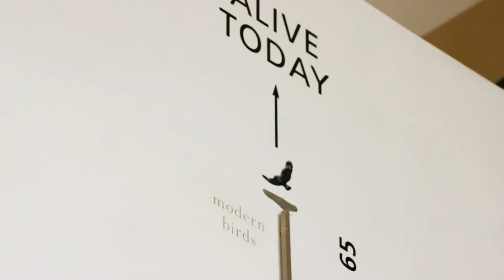Dinosaurs From Jurassic World Times Had Feathers (Science Behind the Fiction) | SYFY WIRE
Dinosaurs had feathers - and that was not their only similarity to birds. Paleontologist and molecular geneticist Mark Norrell tells us about the real science behind the fiction of Jurassic World.

"Chris Pratt and Bryce Dallas Howard star as Owen Grady and Claire Dearing in Jurassic World: Fallen Kingdom, premiering on Friday, June 22, 2018. Watch the most anticipated summer adventure movie as your favorite characters from the Jurassic Park franchise return to Isla Nublar several years after the Jurassic World theme park was destroyed only to discover new, massive breeds of dinosaurs."

More About Jurassic World: Jurassic World is a 2015 American science fiction adventure film and the fourth installment of the Jurassic Park series, as well as the first film in a planned Jurassic World trilogy. The film was directed and co-written by Colin Trevorrow, produced by Frank Marshall and Patrick Crowley, and stars Chris Pratt and Bryce Dallas Howard. The production companies were Steven Spielberg's Amblin Entertainment, also responsible for the rest of the Jurassic Park franchise, and Thomas Tull's Legendary Pictures. Set 22 years after the events of Jurassic Park, Jurassic World takes place on the same fictional Central American island of Isla Nublar, off the Pacific coast of Costa Rica, where a theme park populated with cloned dinosaurs has operated for ten years. The park plunges into chaos when a genetically created dinosaur breaks loose and goes on a rampage across the island.

Check out exclusive SYFY WIRE content:
Visit SYFYWIRE.com: po.st/SYFYWIRE
Find SYFYWIRE on Facebook: po.st/LikeSYFYWIRE
Follow SYFYWIRE on Twitter: po.st/FollowSYFYWIRE